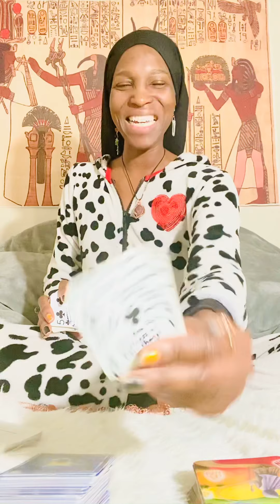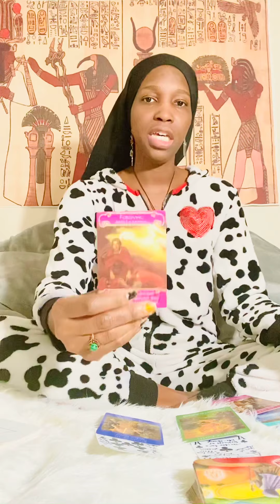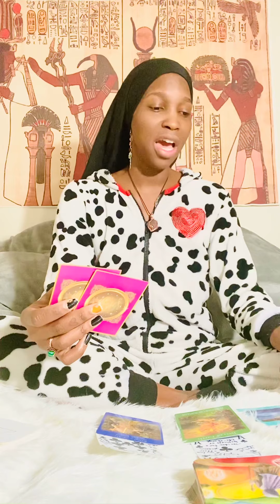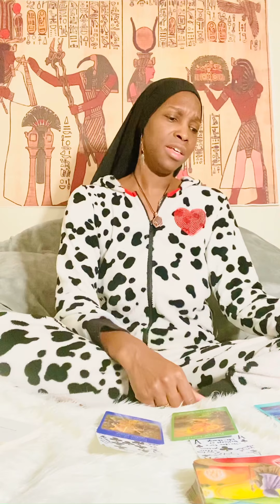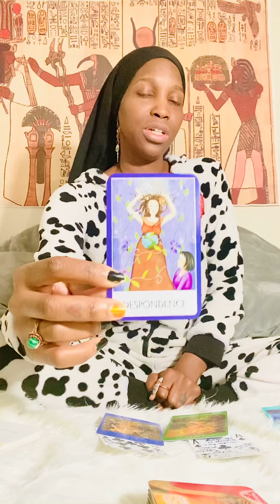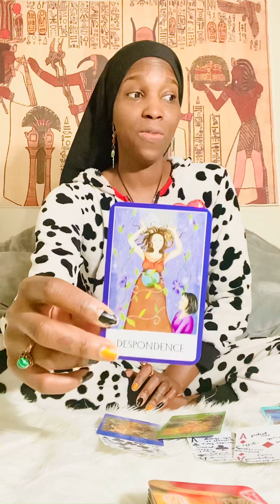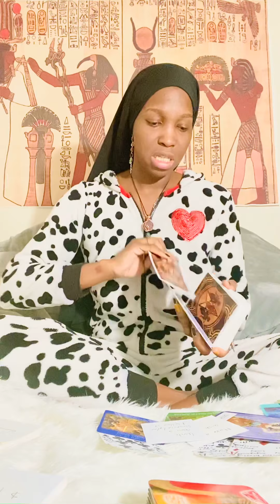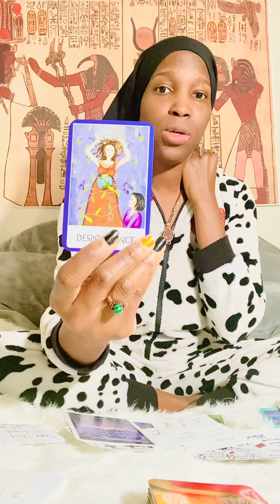Weekly Tarot Reading|General Message|December 27- Jan 2|Blessings on Blessings 🤑❤️🔮✨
Greetings|Hetep|Grand Rising

Welcome to the Magic Show& Shop🔮✨👁

My name is Crystal aka TheRAWSpiritualGuru. I am an intuitive energy reader. I am not a traditional 123 tarot reader. I will deliver channeled messages as well as message I am guided to say! This is the RAW channel so some messages may be REAL. I will not sugarcoat, Eye am just the messenger. 💯

✨Also the owner of a Metaphysical Online Shop. Thank you for stopping by The 👁 C.

🌿Order Alkaline Herbs & Handmade Cooper & Stone Jewelry, Magic Wands, Crowns, Aura Sprays, Altar kit and everything for your magical needs✨

Weekly Tarot Reading|General Message
Blessings on Blessings

For week of December 27- Jan 2

The RAW Spiritual Guru